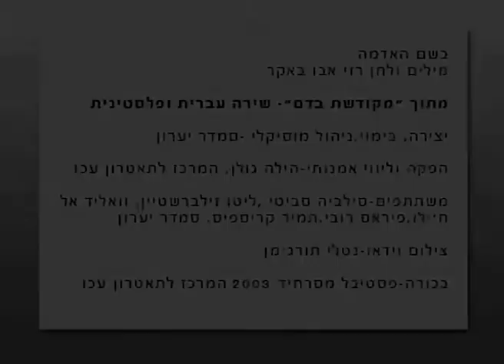בשם האדמה -מילים-חוסין מהנא לחן ראזי אבו באקר .מתוך מקודשת בדם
בשם האדמה
מילים-חוסין מהנא
לחן ראזי אבו באקר
מתוך "מקודשת בדם"- שירה עברית ופלסטינית
יצירה, בימוי,ניהול מוסיקלי -סמדר יערון

הפקה וליווי אמנותי-הילה גולן, המרכז לתאטרון עכו
משתתפים-סילביה סביטי ,ליטו זילברשטיין, וואליד אל ח'ילו,פיראס רובי,תמיר קריספיס, סמדר יערון
צילום וידאו-נטלי תורג'מן
בכורה-פסטיבל מסרחיד 2003 המרכז לתאטרון עכו